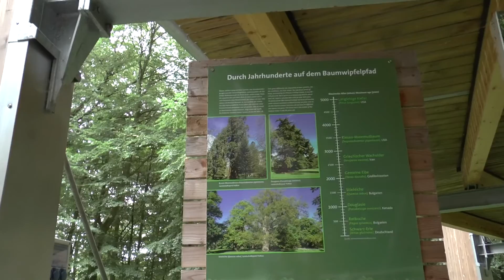Baumwipfelpfad im Naturerbezentrum Rügen Teil 2